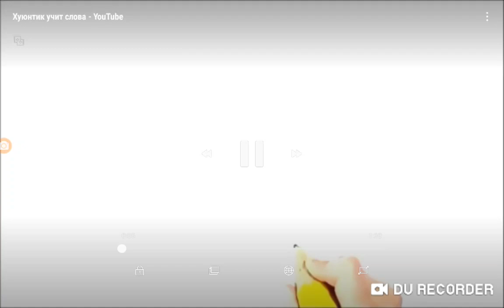Хуюнтик Учит Слова